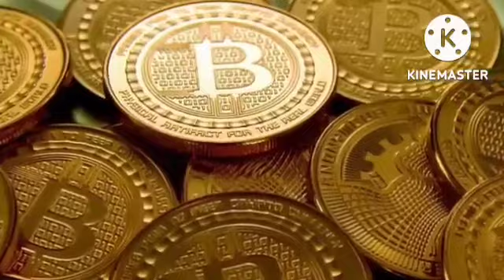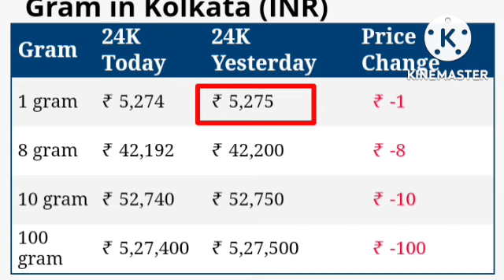আজকের সোনার দাম || Gold Price Today || Ajker Sonar dam || 22k/24k gold price, today gold price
1 gram Gold rate today
916 Gold Rate today
8 gram Gold rate today
1 gram gold rate in India today
Silver price Today
19 November Gold price today
22 November
hbgeb
1 gram gold rate in India today
22kt Gold rate today
Gold Price in India chart
Gold price in 1920 in India
8 gram Gold rate today
1 gram Gold rate today, ব্যবসা,
anjali jewellers,pc chandra jewellers,senco jewellers,